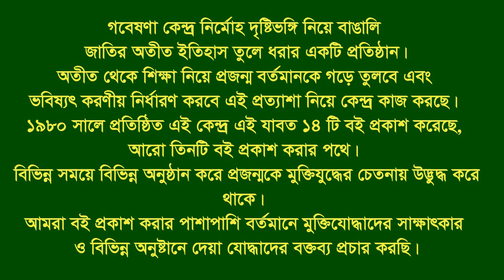Interview of Md Noor Hossain * Sitkundo.CTG. War assistant.